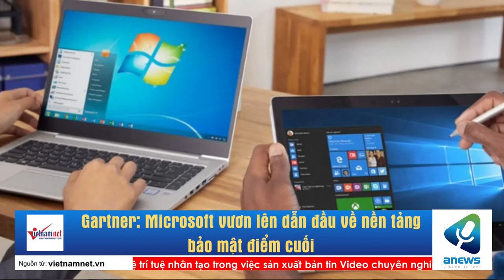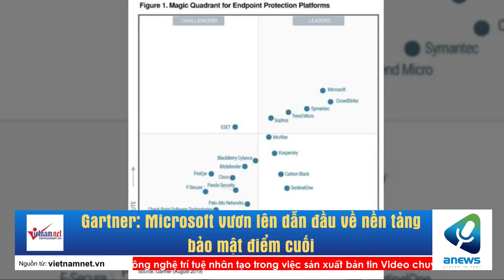Gartner Microsoft vươn lên dẫn đầu về nền tảng bảo mật điểm cuối